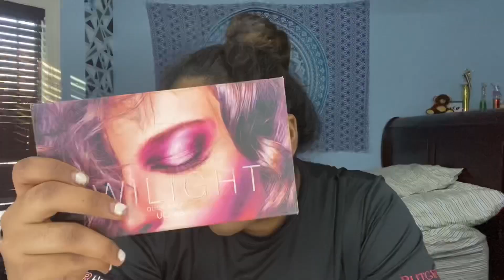South Look | Indian Glam